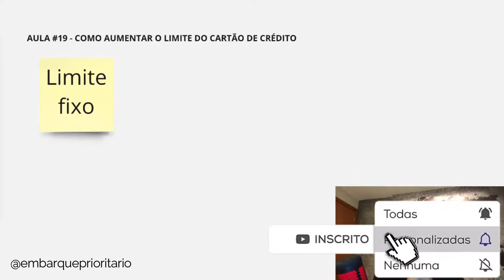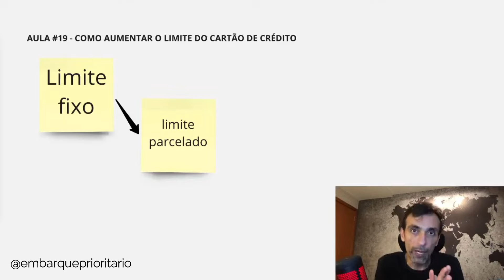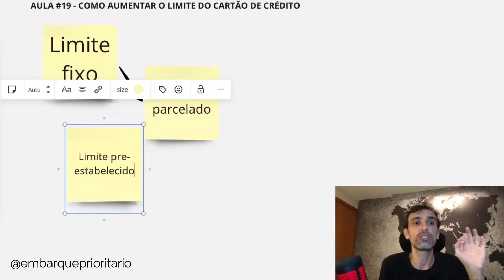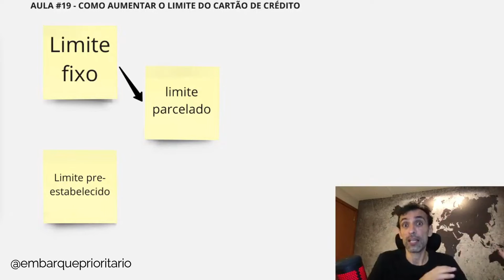Sabia que Existem Vários TIPOS de LIMITE do CARTÃO de CRÉDITO?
"Ahhh não tenho mais limite no meu cartão!!!". Calma! Você sabia que não existe somente um tipo de limite do cartão de crédito?
E quem sabe que depois esse vídeo você entre em contato com o seu banco e possa reajustar a um limite mais adapto ao seu perfil?